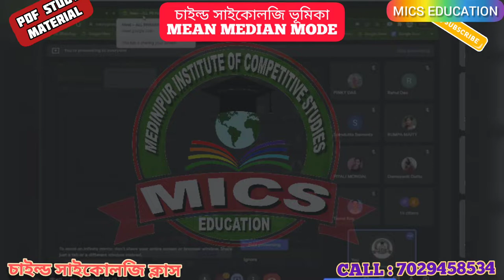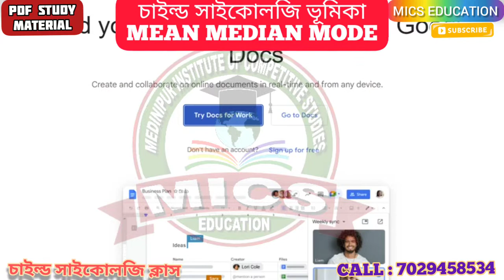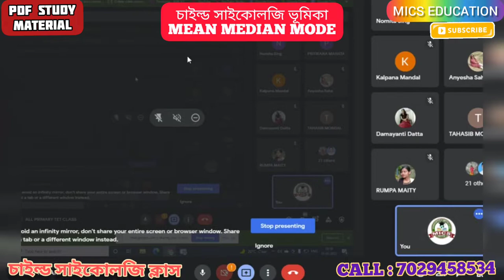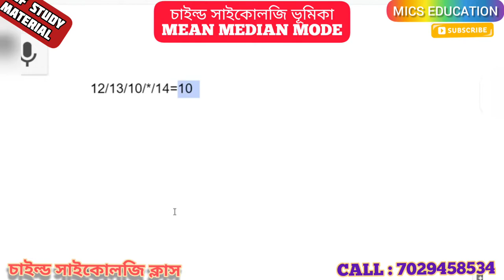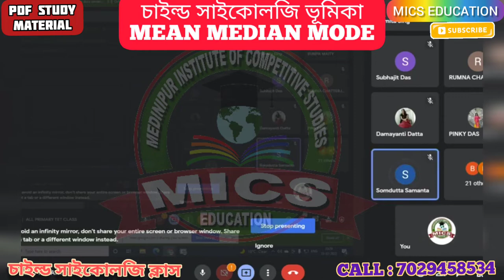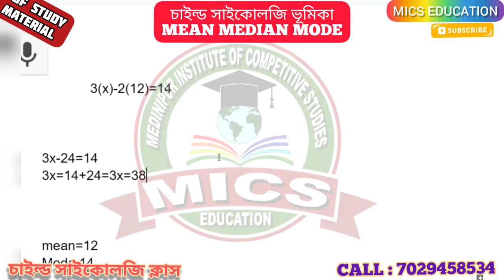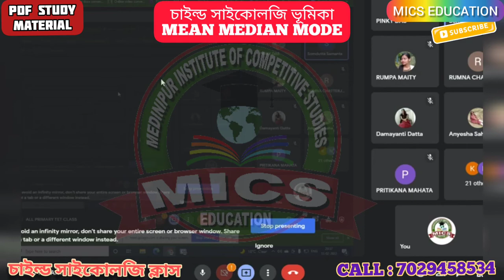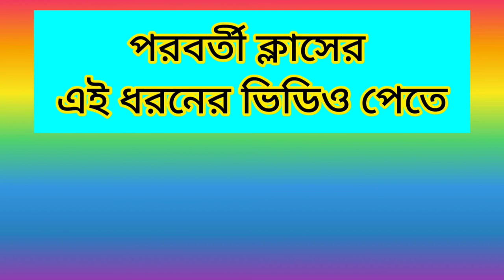চাইল্ড সাইকোলজি || প্রথম ক্লাস || INTRODUCTION || প্রাইমারি টেট || PRIMARY TET || MoniShankar Sir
এখানে আমরা প্রতি সপ্তাহে অনলাইন মকটেস্ট নেওয়া হয়।
এবং প্রতিমাসে মাসিক মকটেস্ট নেওয়া হয়।

Course Details :
কোর্সের বিবরণ

1. WBCS + GENERAL COMBINED

2. GENERAL COMBINED (including RAIL, BANK, PSC, SSC examination)

3. PRIMARY  AND HIGHER SECONDARY TET & C-TET (Central TET Examination)